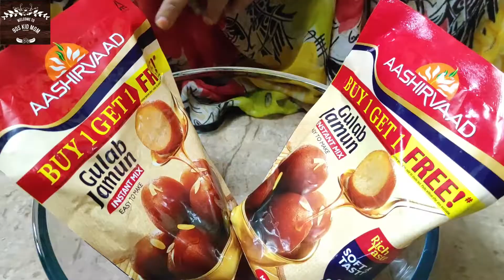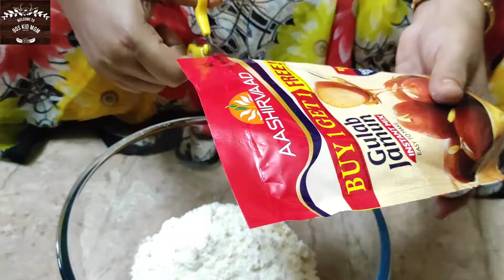gulab jamun|how to make gulab jamun|gulab jamun recipe|குலாப் ஜாமுன் செய்வது எப்படி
INGREDIENTS:
Gulab jamun powder 400 g
water
sugar 1/2 kg
cardamon 5